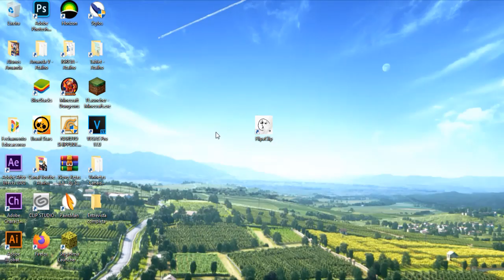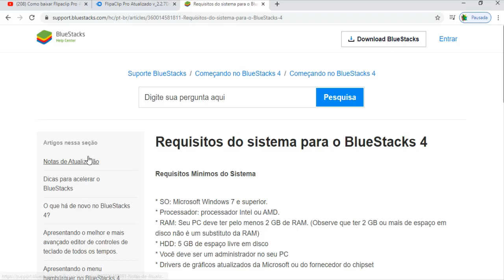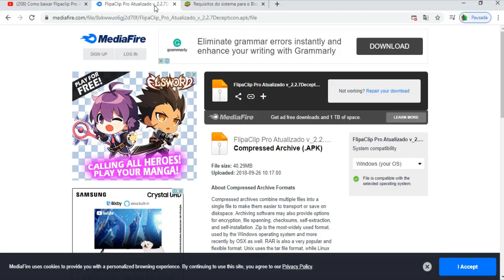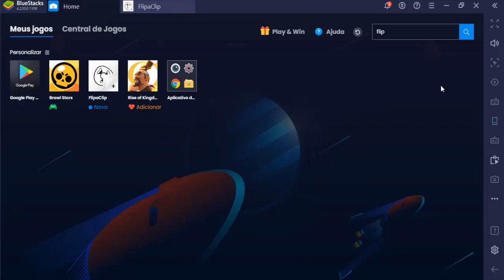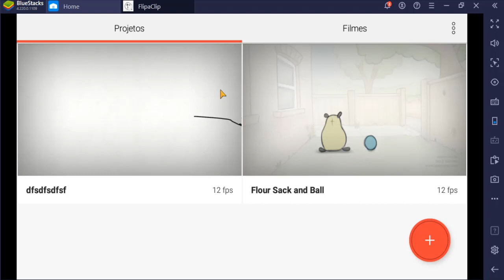Flipa Clip no Computador veja como usar o aplicativo no Windows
E ai galera segue os passos ai que da super certo!